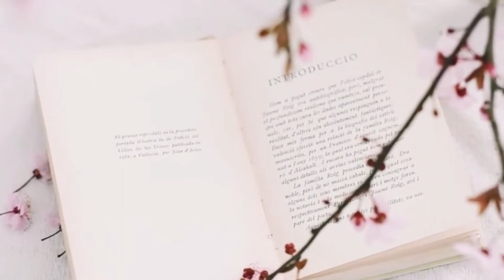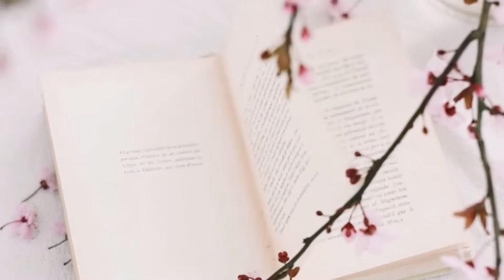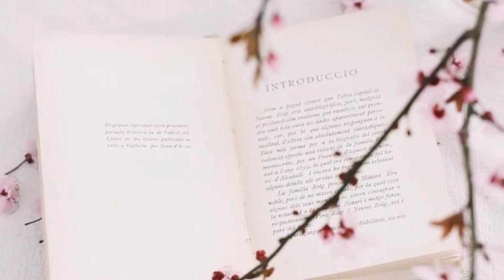SPRINGTIME, Relax, Study Break, De-Stress, Music, 30 Mins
Spring is here and it's time to relax and unwind from all the studying and hard work in order to decompress. Take a few minutes out of your day to relieve stress and anxiety. Meditation Stress relief Calm Peaceful Spring Break